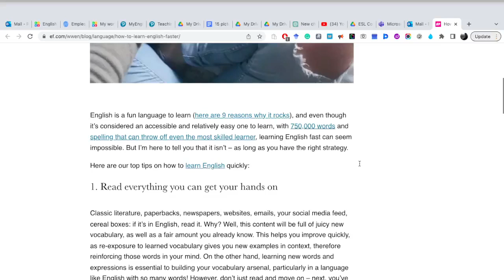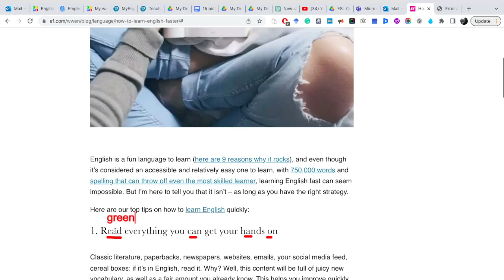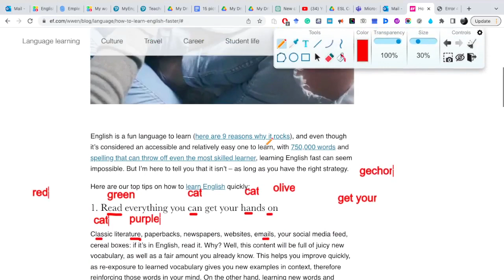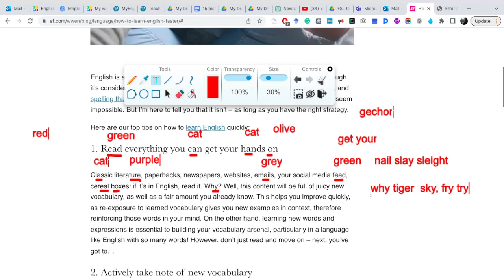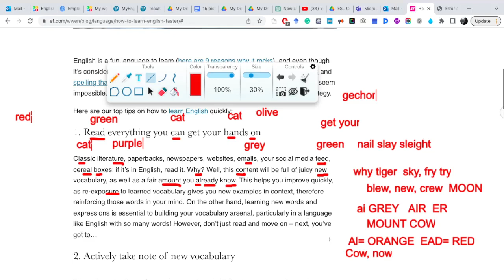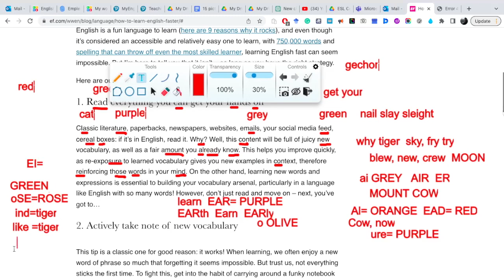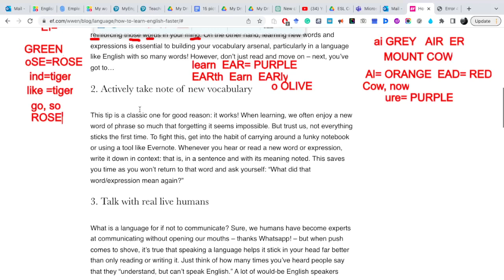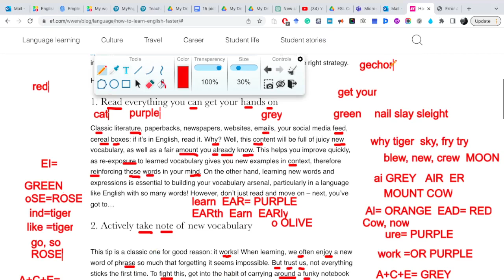Pattern Exploration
This video teaches how to identify patterns in short texts.